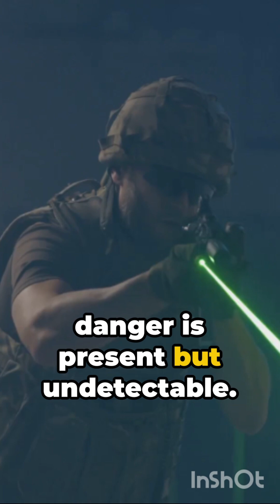"Eyes Wide Shut: Exploring the Psychological Impact of Laser Beams"@MoBetta5150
Step into the danger zone as we shed light on the risks associated with the latest laser beam weaponry. Explore the psychological effects, operational challenges, and potential hazards that come with harnessing the power of laser beams in this eye-opening YouTube Shorts presentation.@MoBetta5150,